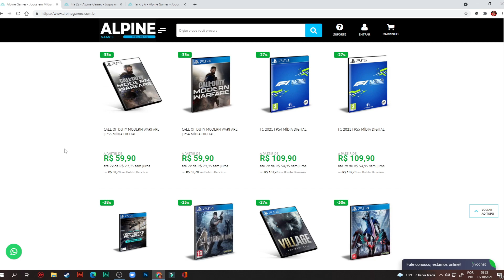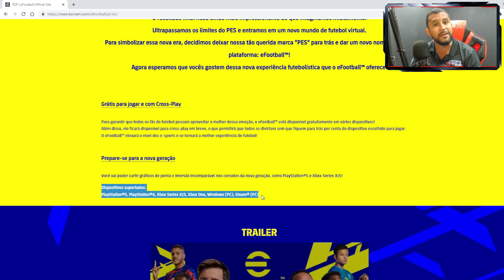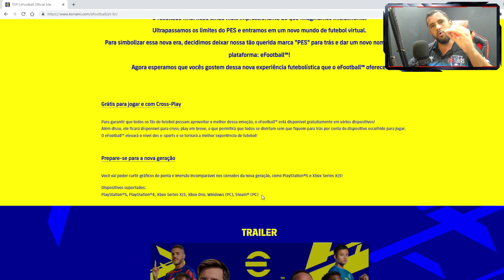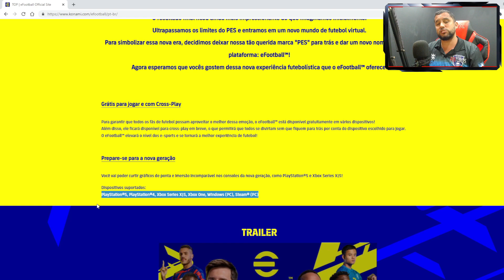😱 ADEUS EFOOTBALL 2022 MOBILE??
EFOOTBALL 2022 MOBILE CANCELADO?? KONAMI RETIRA O MOBILE DO SITE OFICIAL.